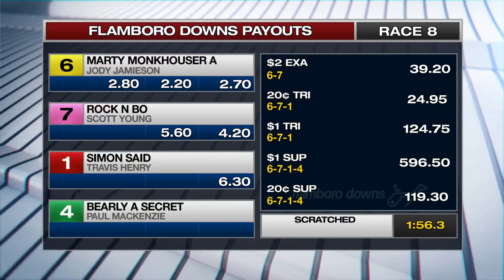SEPT 27,2020-RACE 8-FLAMBORO DOWNS